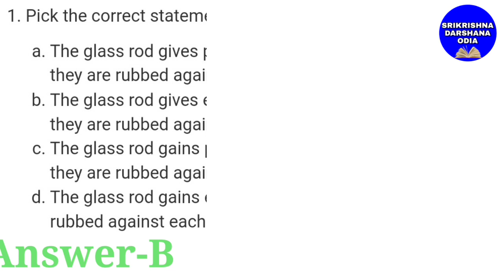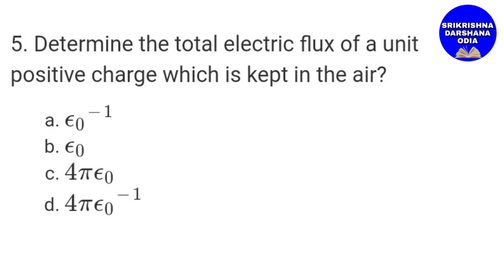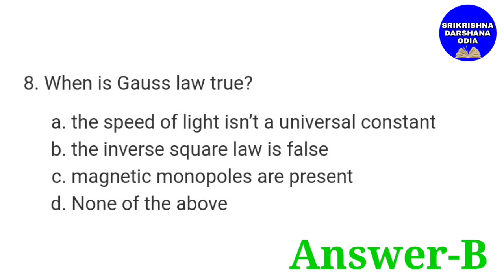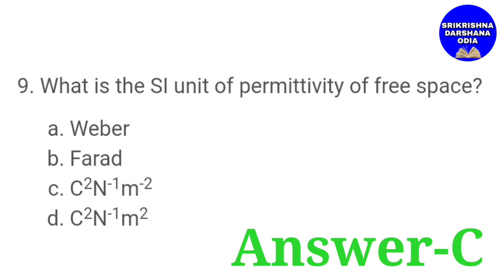Important Physics question for odisha police constable communication/communication constable police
Day 14 communication constable Physics Question by srikrishna Darshana Odia
2021 all govt exam Physics Question like railway,ssc,osssc,ossc odisha
Odisha previous year govt exam questions